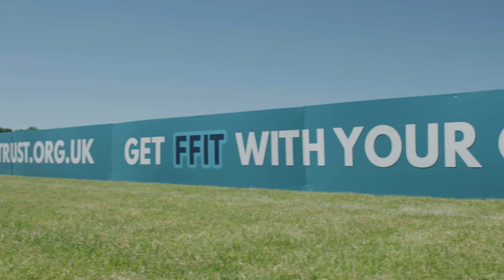FFITCup 2018 - Looking Back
A look back at the Football Fans in Training 2018 Tournament, held at Stirling University.